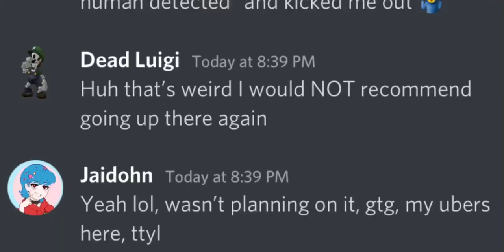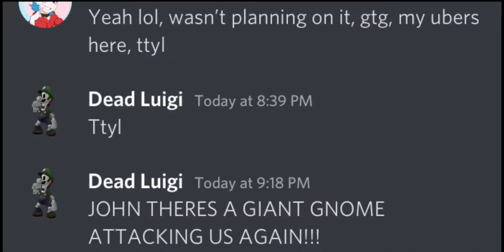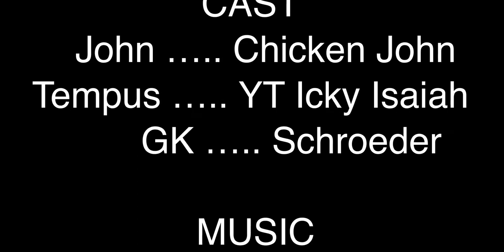Tilted Acres S2 E10: Away for a While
Schroeder